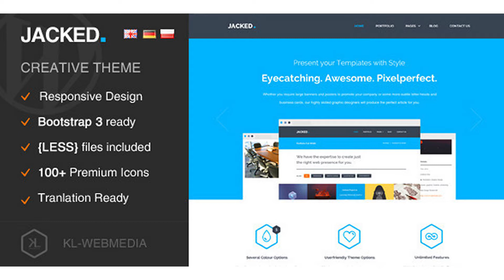Jacked - Creative Wordpress Theme | Themeforest Website Templates and Themes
Overview Containing more than fifteen different layouts.Jacked WordPress theme can be used for multi-purpose websites. Wether you want to create a portfolio, a business website, a blog or even a personal profile page, Jacked is always the right solution. Use Theme Options and Shortcodes to customize your website. The userfriendly WordPress interface will help and guide you through to build a fully working and clean website. Jacked has a clean and minimalistic design which helps you to create an awesome and powerful project. The whole template was built based on the latest standards and recommendations. Jacked theme is powered by Roots (WordPress starter theme), Vafpress (WordPress framework) and Twitter Bootstrap v3(the most popular front-end framework). It means that it will be easier for you to do the changes and to increase its possibilities, thanks to many plugins it possesses. Features Features WordPress 3.5.+ Tested and Ready Flexible Homepage Layouts (Add any type of content, text, images, videos etc) Responsive Design (optimised for all mobile devices) Display unlimited images, video and audio files in each project Compitable with Bootstrap 3.1.1 Live Theme Customizer Functionality (portfolio, clients, service, sliders, team, testimonials, contact) Social Sharing Options (facebook likes, tweet widget, google + widget) Like / Dislike Options (portfolio, blog) 2 Portfolio Layouts (fullwidth, grid width) Unlimited Sliding Options (Bootstrap Carousel) Custom Sidebar Widgets (twitter widget, categories, tags, recent postings, flickr gallery, calendar, custom menu, social icons) Custom Footer Widgets (twitter widget, categories, tags, recentpostings, flickr gallery, calendar, custom menu, social icons) Easy Sidebar Option Portfolio Slideshow 500+ Fonts (Google Fonts Library) 101 Custom Iconfonts Shortcodes (Beauty Line Icons) Shortcode Generator (powered by Vafpress) Translatable Options ( 3 language files included English, German, Polish) Contact Form 7 Integration Multiple Colour Options (change colours with Less.css file) LESS file included Cross-Browser Compatibility: FireFox, Safari, Chrome, IE8, IE9, IE10 14 organzied PSD files included What do you get? Jacked – Creative Wordpress Theme (ready for installation) 14 organized PSD files 3 PO and MO language files (EN, GER, PO) documentation If you purchase this template, you will get support for a life time. We will update this template time by time and we want to hear your wishes for the future updates and new templates. Changelog 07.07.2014 - Update to JACKED version 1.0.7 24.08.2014 - Update to JACKED version 1.0.10 add - responsive image in home slider add - multi-level menu 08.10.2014 - Update to JACKED version 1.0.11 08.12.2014 - Update to JACKED version 1.0.12 fix - constans THEME_PATH - rename (to remove conflict) 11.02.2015 - Update to JACKED version 1.0.2 (fixed loading errors and install issues)